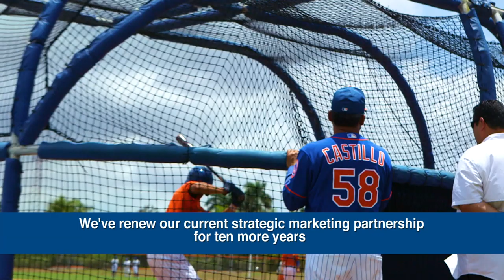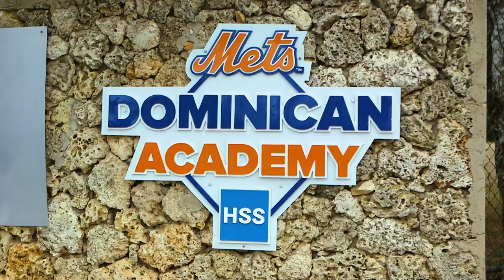Mets Dominican Academy presented by HSS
We've proudly partnered with the Hospital for Special Surgery to be the presenting sponsor of the Mets Dominican Academy.

Category
Sports